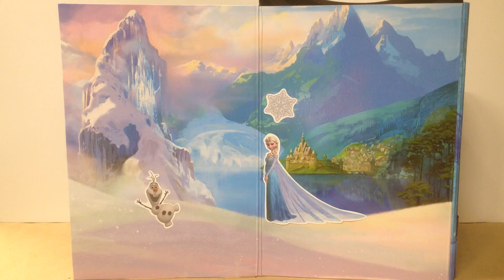Elsa Brings Olaf to Life With NEW Disney's Frozen COLORFORMS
I created this animation with the IOS app Stop Motion Studio and with the Brand NEW Disney's FROZEN,  COLORFORMS. It was a lot of fun!